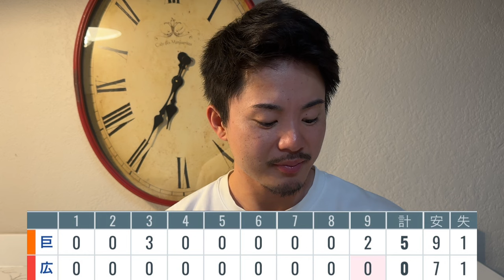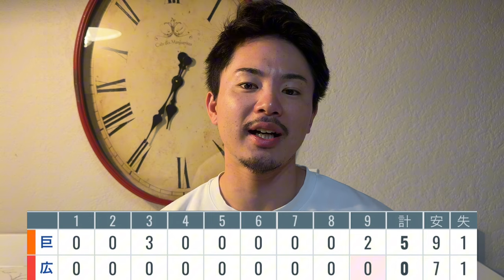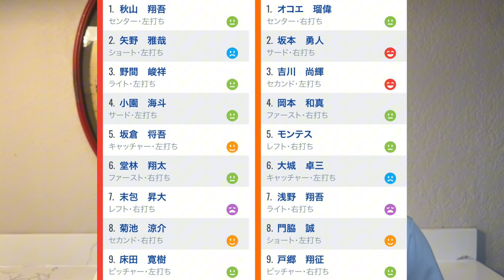【9/12 広島-巨人】『まさか‼︎広島に3連勝出来るとは‼︎』戸郷が6回無失点で11勝目‼︎最短で明日にも優勝マジック12が点灯‼︎